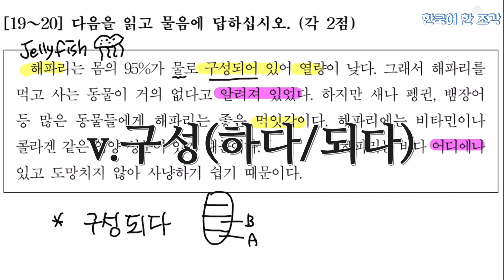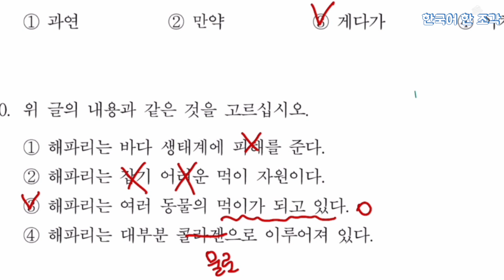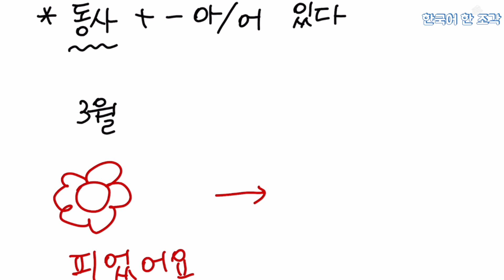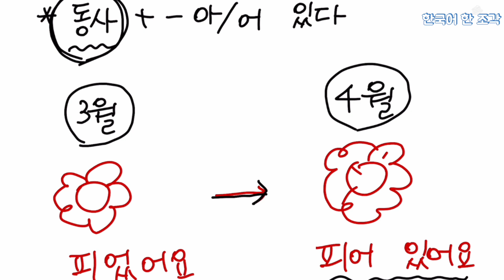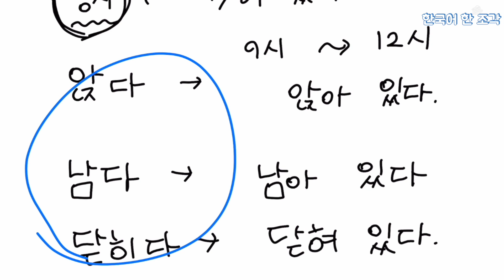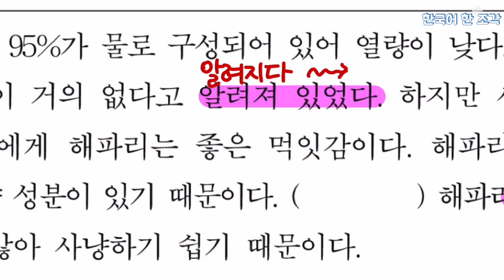【한국어 배우기】 중급 읽기08 | -아 있다, -어 있다, 명사이나, 명사나 | 토픽2 _Reading for intermediate | Grammar | Topik2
안녕하세요~
지난 번 토픽 읽기에 이어서 문제를 풀어 봅시다
19~20번 문제를 풀어 볼 거예요!
오늘의 문제는
【다음을 읽고 물음에 답하시오】입니다.
하나의 지문에 두 개의 질문이 있는 문제입니다.
잘 읽어 보고 문제를 풀어 봅시다!
그리고 문법 【-아/어 있다】와  【어디에나/누구나/언제나...】표현도 함께 공부해 봐요.
😁대화에서도 공부해 보세요!